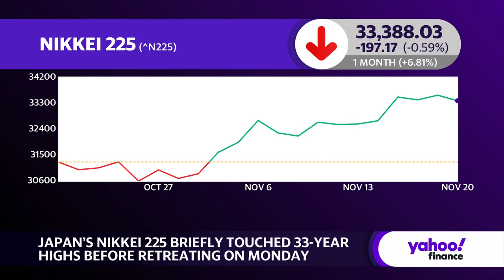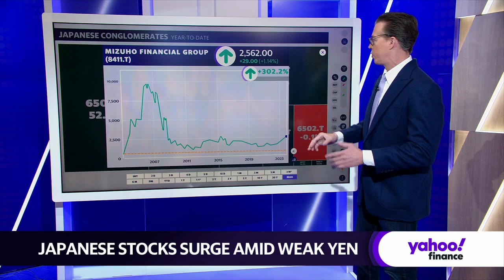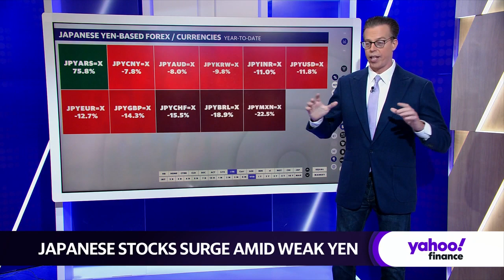Japan's Nikkei 225 briefly touched 33 year highbefore retreating on Monday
Japan's Nikkei 225 (^N225) Index momentarily reached a 33-year high on Monday before pulling back. Yahoo Finance Senior Reporter Jared Blikre monitors the action arising in Japan's stock market, eyeing various stock performances under a weakening Japanese yen.